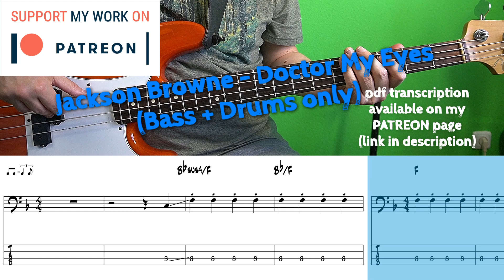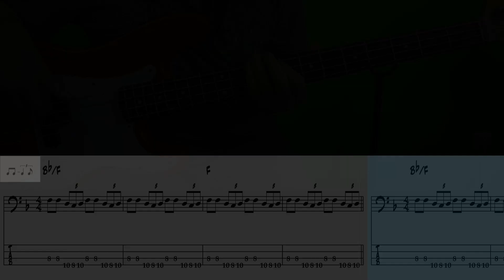Jackson Browne - Doctor My Eyes (Bass + Drums only)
Happy 74th birthday to Clyde Jackson Browne (born October 9, 1948), who was born in Heidelberg, Germany.

Doctor my Eyes is from his self-titled debut album from 1972. Leland Sklar played bass on this and I really had a hard time to get those fast triplet runs down.

If you like to download the pdf transcription of this song you can become a patron for only $2 per month and get access to over 450 pdf transcriptions of all the bass covers I did on this channel!